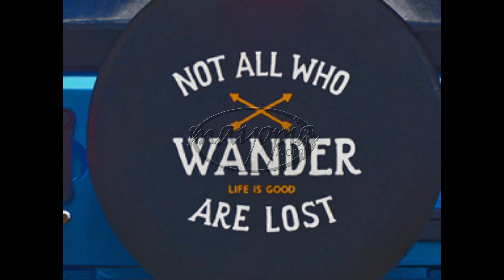07 23 Gallivant 42 2020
Slicck&Wordie Spikes Due Times